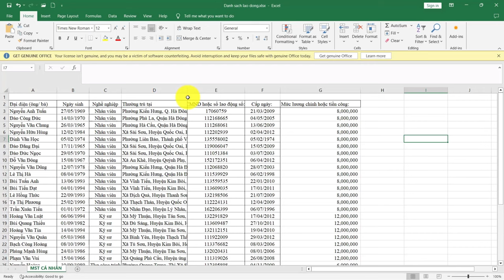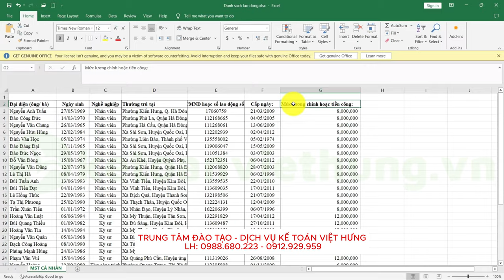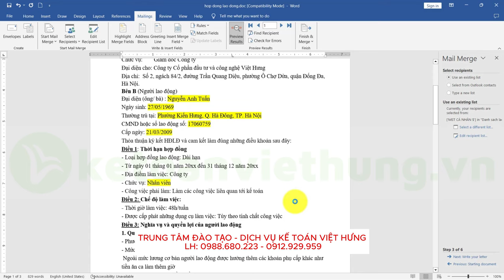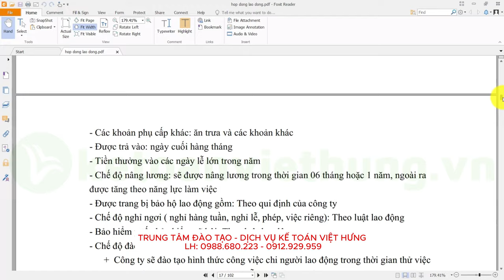3 Phút Thao Tác In Hợp Đồng Lao Động Hàng Loạt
Hướng dẫn cách in nhiều hợp đồng lao động cùng lúc một cách nhanh chóng và hiệu quả, tiết kiệm thời gian cho quản lý nhân sự & lưu trữ sổ sách kế toán.

📌 Đến với Trung Tâm Kế Toán Việt Hưng bạn sẽ được:
- Thời gian học: Vô cùng linh hoạt từ 8h30 - 23h00.
- Số buổi học: Không giới hạn.
- Giáo trình động: Cập nhật liên tục trên website.
- Chứng từ sống: Thật
- Giáo viên: Có kinh nghiệm trên 12 năm kinh nghiệm
- Hỗ trợ miễn phí: trọn đời.

►  Các khóa học KẾ TOÁN DOANH NGHIỆP